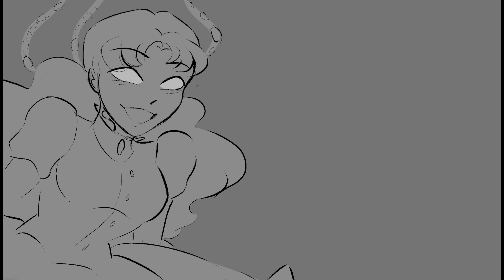Calling All The Monsters - OC Animatic/Storyboard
Please never expect this level of detail from me again
Happy Halloween!!

Song: Calling All the Monsters by China Anne McClain